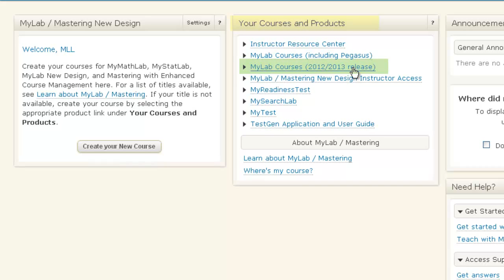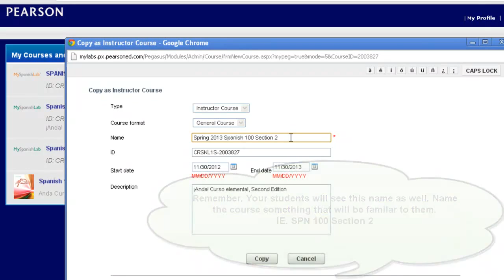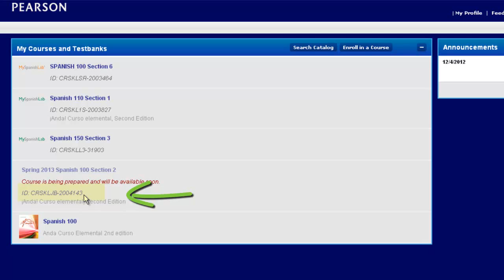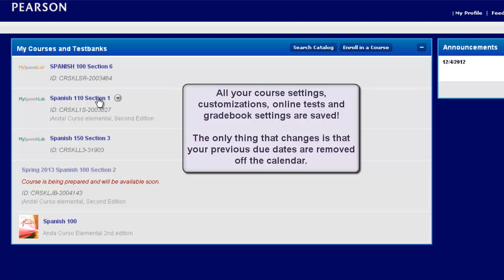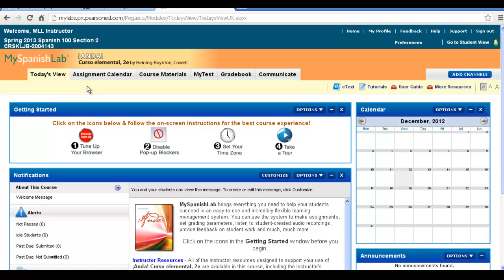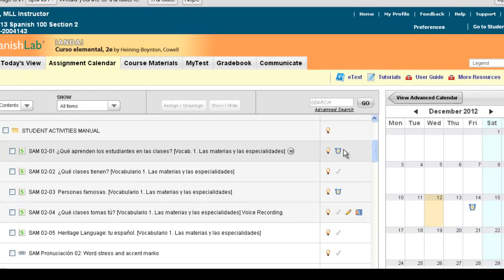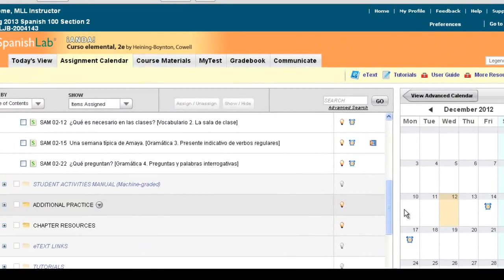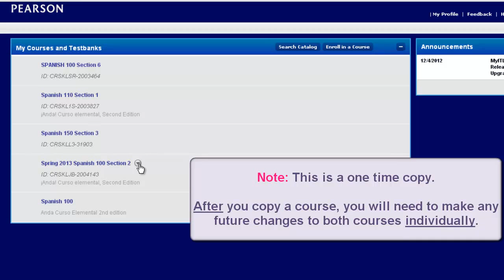MyLanguageLabs Instructor: How to Copy a Course Version (a single course)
An overview on how to copy a course used in a previous semester for a new semester to save time, settings, for next semester.  This video applies to any course in the MyLanguageLabs 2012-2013 Release.